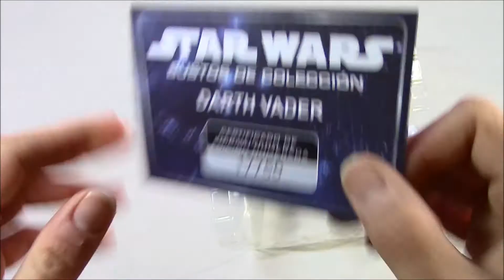Unboxing Busto Darth Vader: Star Wars - Colección Planeta DeAgostini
Contenido de la coleccion:
-Busto en resida de calidad y con cierto peso
-Certificado de autenticidad
-Fasciculos con informaron